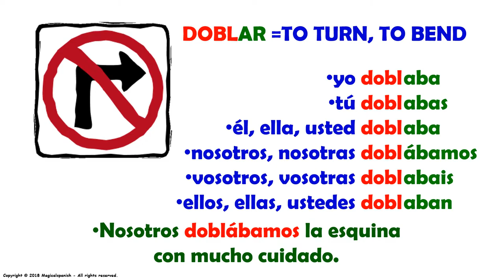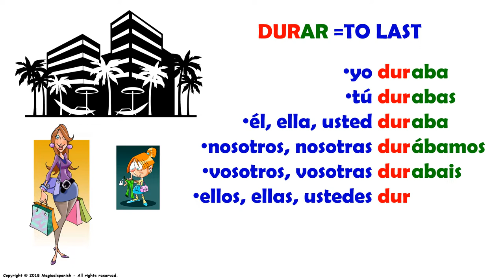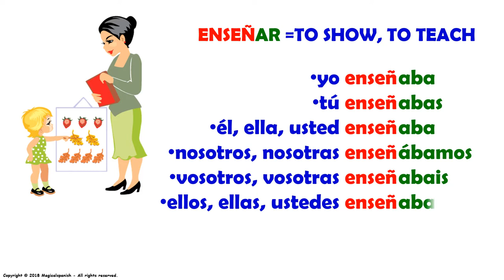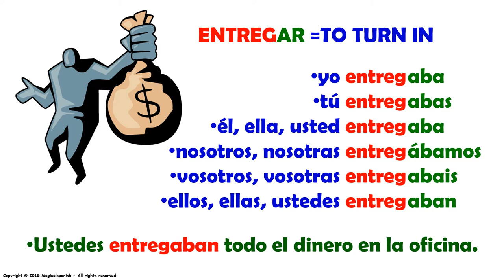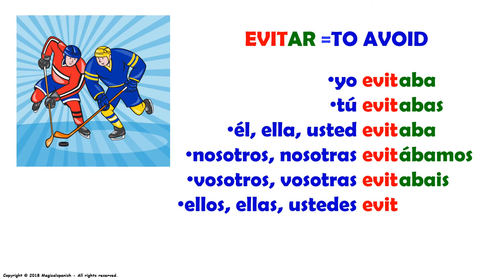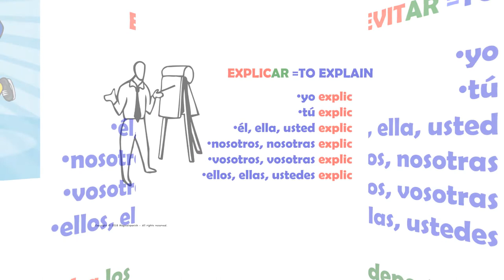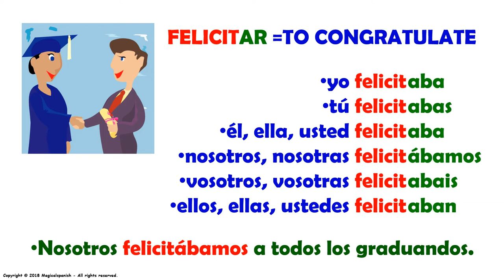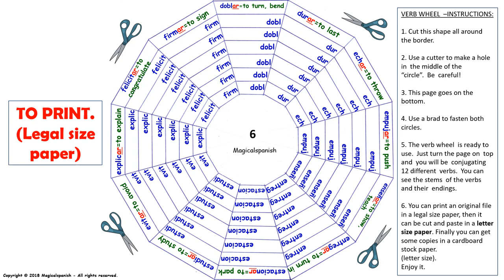El Tiempo Imperfecto en español (6) / Imperfect Tense in Spanish (6)